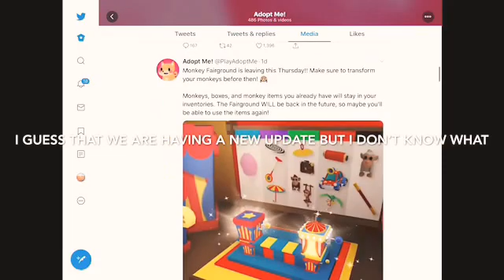Showing the new tweets form adopt me!!!!